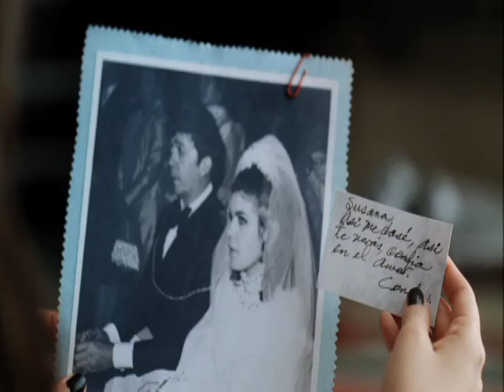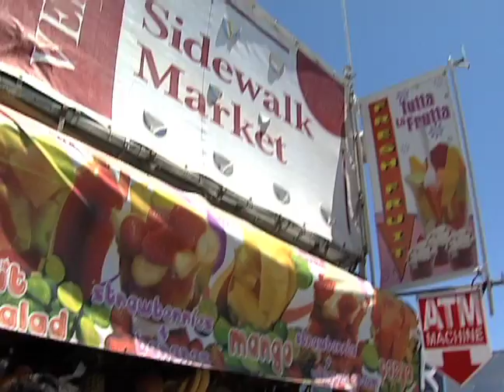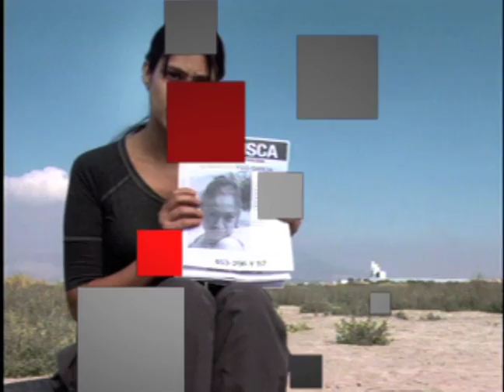CINELATINO entrevista en exclusiva a DIANA GARCIA en su casa en Venice Beach, California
Diana García nos abare las puertas de su casa para platicar con el público de Cinelatino.
No te la pierdas y consulta los horarios de transmisiòn de sus películas